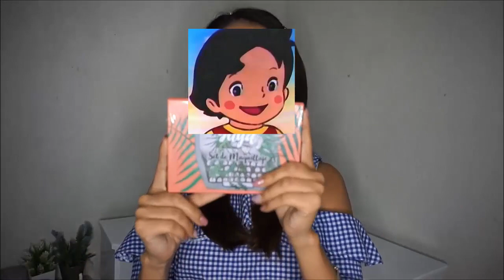Comprano maquillaje de YUYA en Guatemala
La tienda Republic Cosmetics ya se encuentra en Guatemala y tuve la oportunidad de adqurir varios de los productos de Yuya con los cuales quede super encantada.